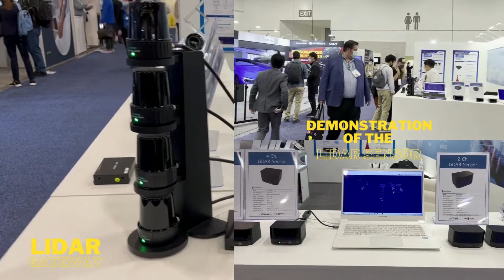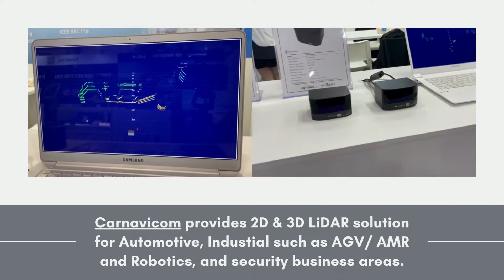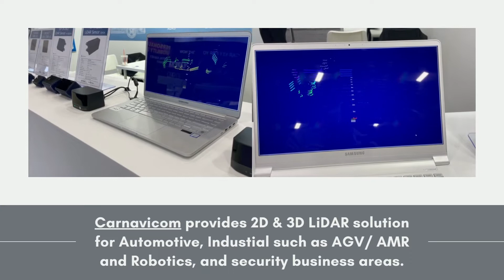[카네비컴] CES 2022_라이다 센서 2종과 게이트웨이 기술 공개(Revealing two new Optical sensors and Gateway technologies.)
Welcome to CARNAVICOM
BOOTH # 6966 LVCC WEST HALL

Revealing two new Optical sensors and Gateway technologies.
ToF LiDAR sensors can quickly recognize 3D data of objects or spatial information, so they are frequently used not only in automobiles but also in various industries such as robots, security,
mobile devices, and logistics.

Carnavicom provides 2D & 3D LiDARSolution for Automotive, Industial such as AGV/ AMR and Robotics, and security business areas.

CATEGORY: Artificial Intelligence, IoT Sensors, Robotics, SmartCities and Resilience, VehicleTech